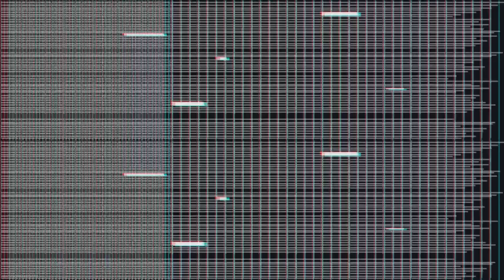ECAC | Concordia University Wisconsin vs. St. Clair College Academy